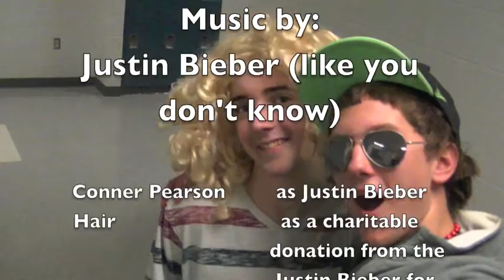Justin Bieber - Baby Parody by RunThisTown Studios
Parody by RunThisTown Studios